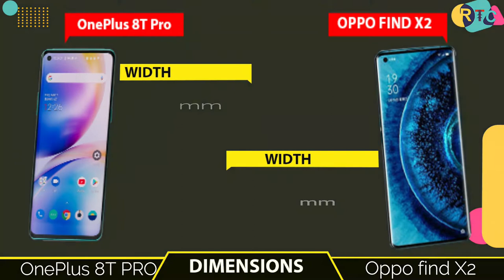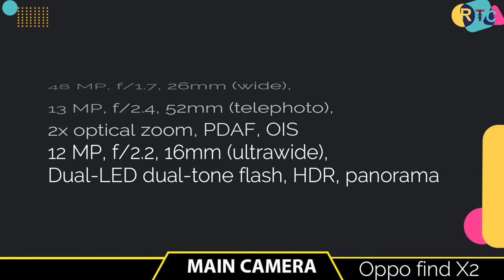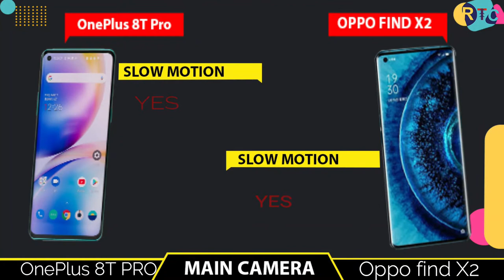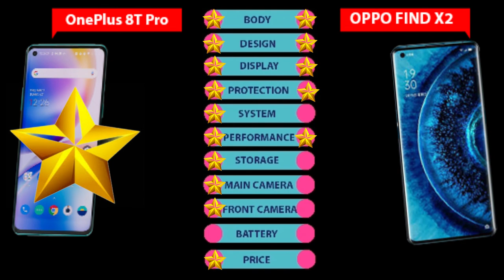OnePlus 8T Pro vs Oppo find X2 || Full Comparison ⚡ Which one is Best? I RTC I OnePlus Nord N10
🔴🔴🔴🔴🔴🔴🔴 Assalamualaikum viewers 🔴🔴🔴🔴🔴🔴

About the phone info:- Hello everyone, this is Riaj and in this video,I will show you about OnePlus 8T pro vs Oppo find X2.oneplus 8t pro vs oppo find x2  Comparison  is available in whole world now. In this comparison, I will talk about OnePlus 8t pro specifications compared  with  oneplus 8t  pro vs oppo find x2 camera test.oneplus 8t pro vs oppo find x2 speed test,oneplus 8t [pro vs oppo find x2 pubg test,oneplus 8t vs oppo find x2 gaming test.Almost other thing i will talk about oppo find x2

I will also talk you about OnePlus 8T pro vs Oppo find x2 international price and find x2 vs 8t pro in international price.you can compare with camera test,speed test, with both phone performance and also many more...

Title:-  OnePlus 8T Pro vs Oppo find X2 || Full Comparison ⚡ Which one is Best?  I RTC I OnePlus Nord N10

🔘Follow Us🔘